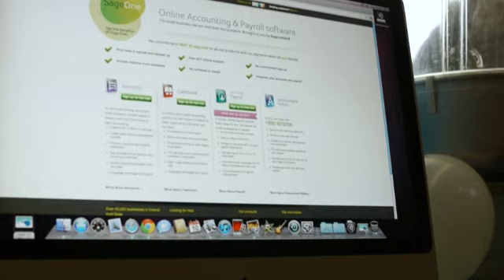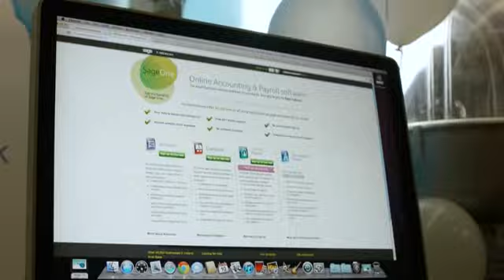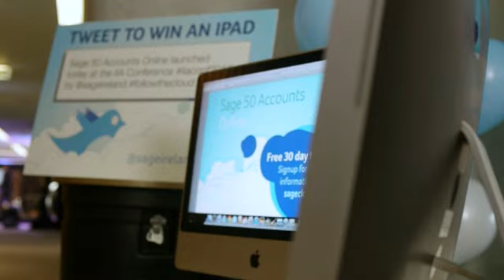Sage Aviva Event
Sage utilised the expertise of One Productions, Dublin, for this promotional video production highlighting its Sage 50 online accounting software, which is automatically backed up to their cloud computing network.